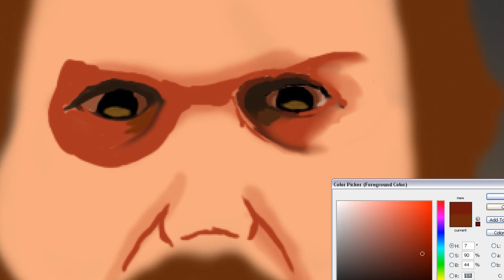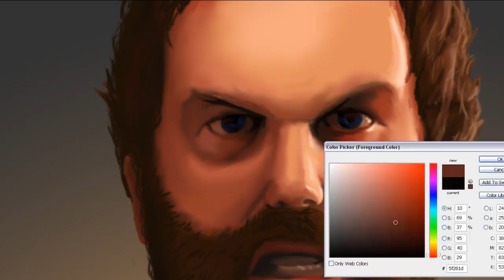Epic Meal Time Speed Drawing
Next Level Drawing Maneuver! What you know about Art?

This is another drawing I made in Photoshop, And this one goes out to the Guys over at Epic Meal Time!

It took about 8 hours using a Wacom Bamboo tablet